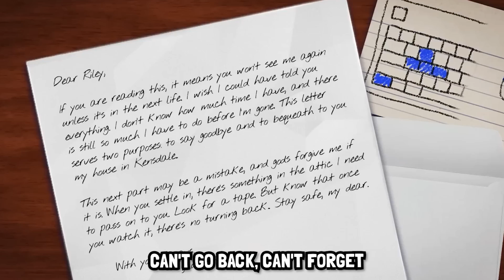Amanda's Flower (Miley Cyrus - Flowers Amanda the Adventurer Parody)